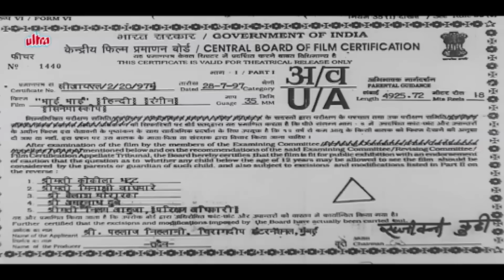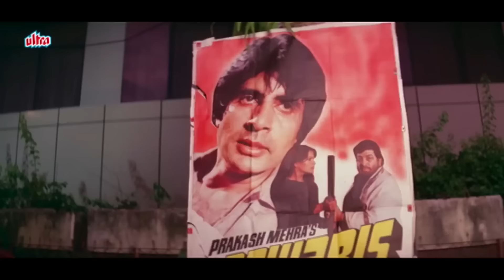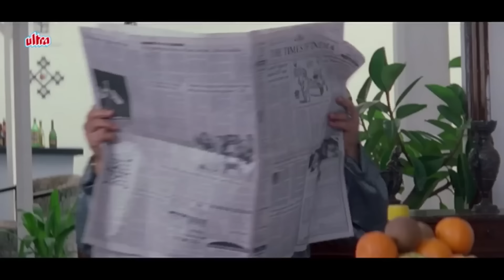कुता जब पागल हो जाता है तो पहले मालिक को काटता है - Action Movie Full - Gulshan Grover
Watch Latest Hindi Action Movie  Bhai Bhai (1997) Bollywood Action Movie.

Movie : Bhai Bhai
Starring : Samrat Mukerji, Manek Bedi, Megha, Ritu Shivpuri, Shakti Kapoor , Gulshan Grover, Prem Chopra, Sharat Saxena.
Producer: Pahlaj Nihalani
Director : Sikander Bharti.